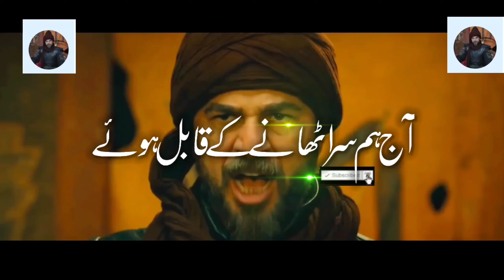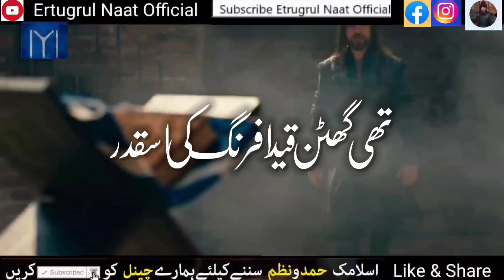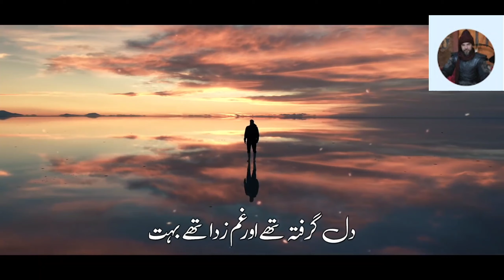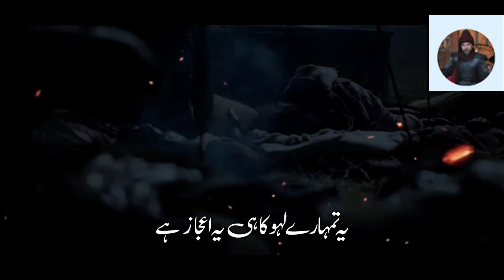Heart Touching Kalam | Ae Shaheedo Tumhara Ye Ehsan Hy | Ertugrul Naat Official Tribute To Shaheedon